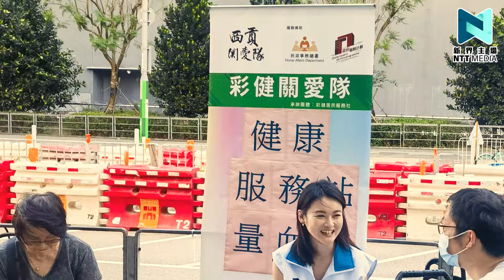西貢彩健關愛隊 服務社區不遺餘力｜新界各區關愛一周年 齊賀國慶75周年｜新界主場 NTT Media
希望大家可以幫手：
1. 訂閱《新界主場 NTT Media》
2. 讚好並留言支持；
3. 將此影片分享開去，聚集更多香港人力量！